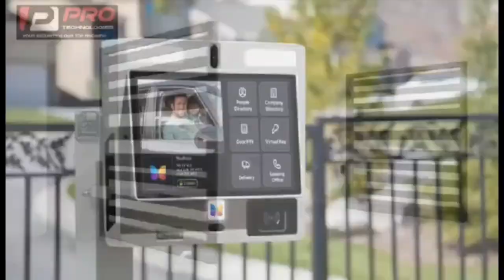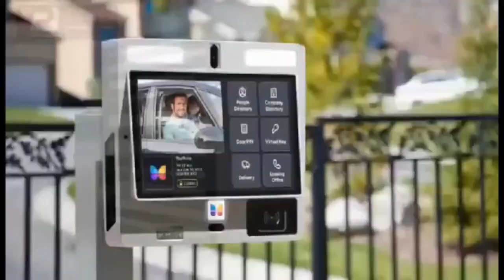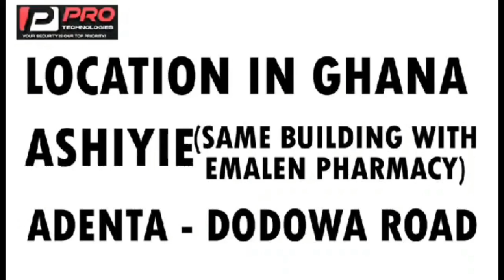ogyaba thinks christo som is kumawood 😂 asee ben moshe still them dey come